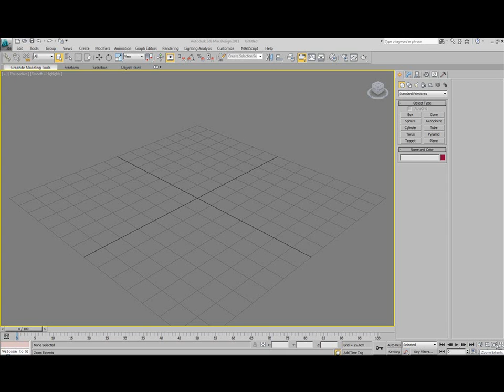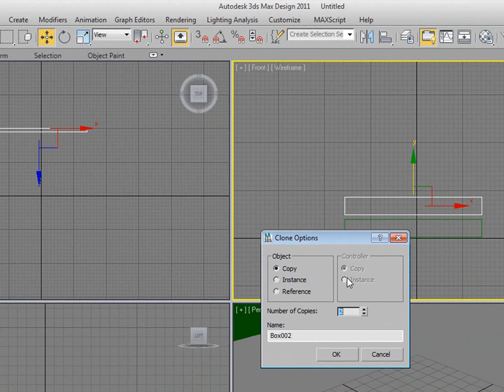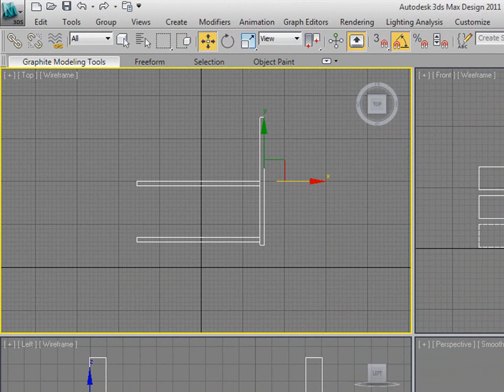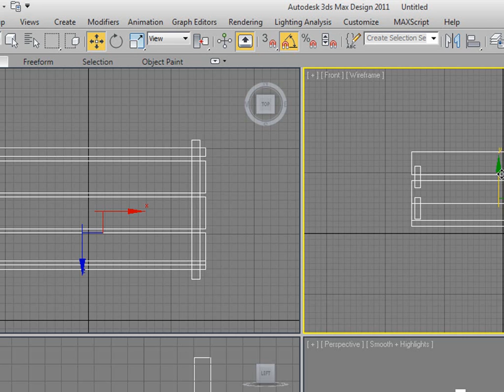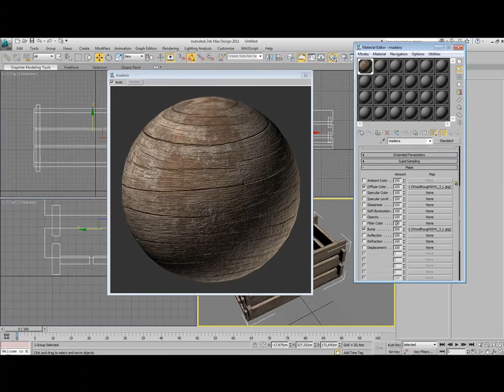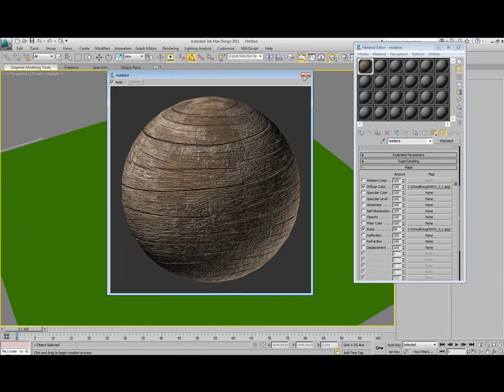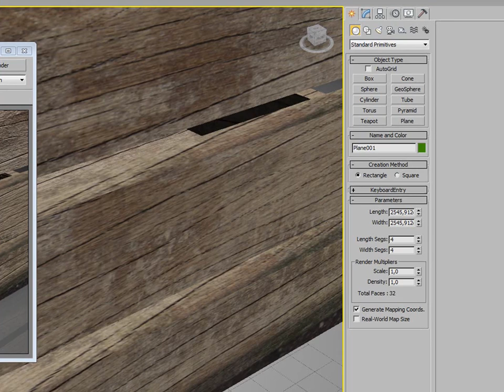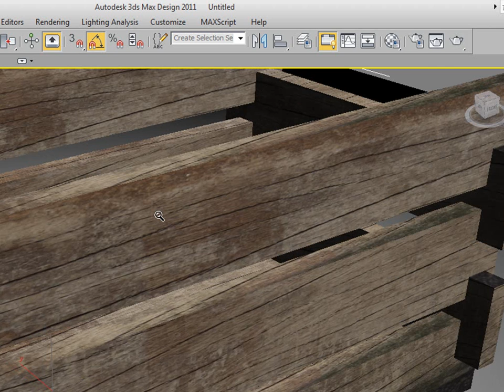Tutorial bump no 3D Max (básico)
Aprenda em 15 min a criar bump com textura de madeira. Crie também um plano com material reflexivo utilizando o recurso de Raytrace.